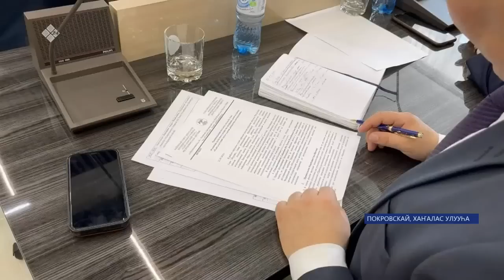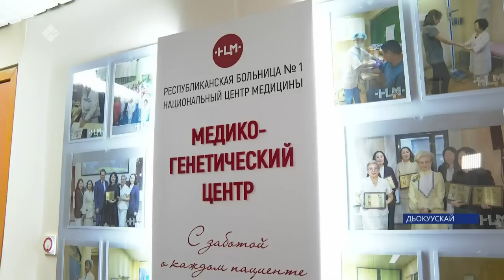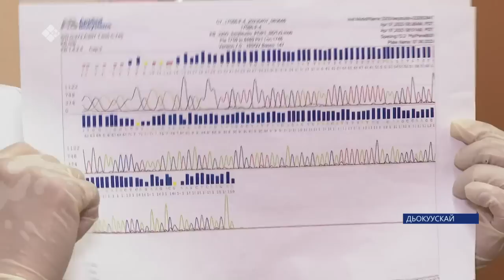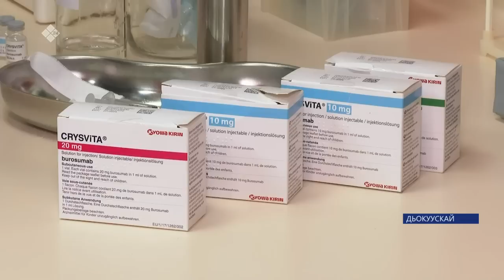«Саха сирэ» информационнай биэрии. Муус устар 25 күнэ 20:30